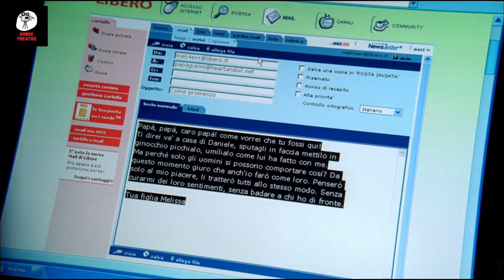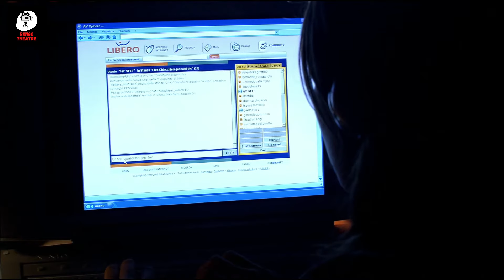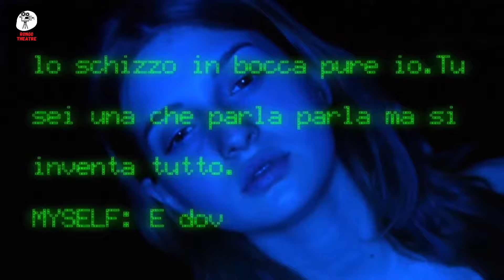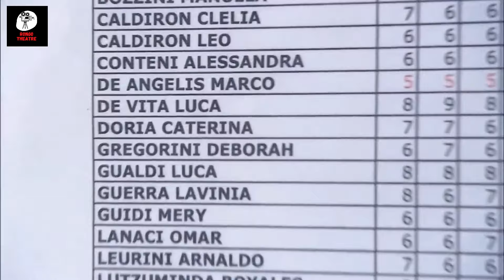Hollywood Film Summarized in Bangla || Melissa P. (2005) Movie Explained in Bangla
*Melissa P. (2005) Movie Explained in Bangla || Hollywood Film Summarized in Bangla

Melissa P. (2005) movie explain in bangla
Melissa P. (2005)movie ending explain
Melissa P. (2005) explain
Melissa P. (2005)
Melissa P. (2005) full movie
Melissa P. (2005) movie plot
Melissa P. (2005) plot summary